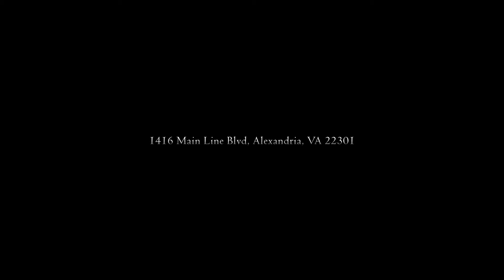How much New Construction home gets you in Alexandria VA| Reston Realtor | home tour| home for sale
Fantastic Metro Living at its finest. Access to everything Reston Town Center & Reston have to offer with shopping, dining, metro. Suburban and Urban living combined into one of the most Sought after buildings in Reston. The Savoy offers an exercise room, meeting room, business space, pool, underground parking and 24 hour secured access. Convenient and friendly Concierge at front lobby. This 1 bedroom unit offers a gorgeous interior with completely open living space, wide plank hardwood floors, open kitchen with center island/breakfast bar, stainless steel appliances and large gas range. The perfect setting overlooking the town center with light and bright windows for tons of natural sunlight to come in. Working from home ? this unit offers a built in granite top work space conveniently close to the coffee maker! The living room offers a gas fireplace for the upcoming winter nights, adding ambiance and warmth to the home. Updated front loading washer & dryer + storage space. The Primary bedroom features 2 closets and large windows. The updated full bathroom includes white cabinets, updated lighting and granite counters. Move in Ready and enjoy all this unit has to offer!